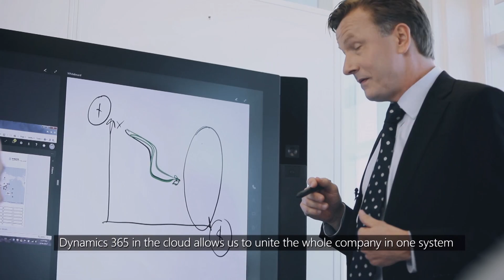Enabling the business of tomorrow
Maersk Container Industry has revolutionized its relationship with data to meet evolving customer needs, predict change before it occurs, and seize upon new market opportunities faster. Hear the CFO explain what this digital transformation means for the company’s future.